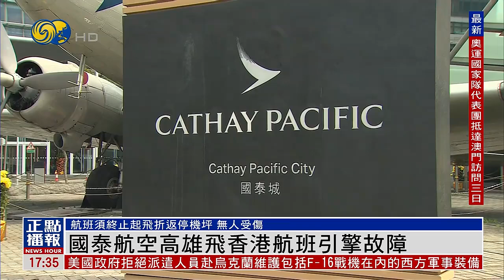國泰航空高雄飛香港航班引擎故障 折返停機坪